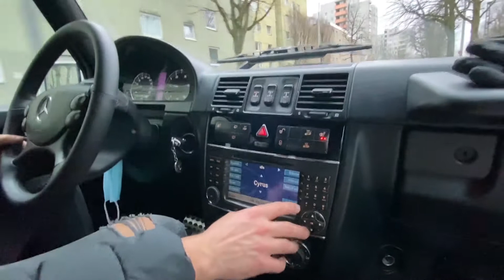Mercedes-Benz W463 G 320 CDI Die ersten Eindrücke! - 5atib